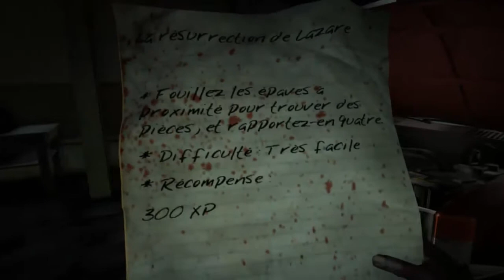Dead Island - Walthrough FR - PC - Episode 2 - Partie 1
Si vous avez aimez la vidéo nous vous invitions à aller voir nos autres vidéos et à vous abonnez si vous le souhaitez pour être au courant de nos prochaines vidéos. Sachez que cela nous aiderait énormément =)